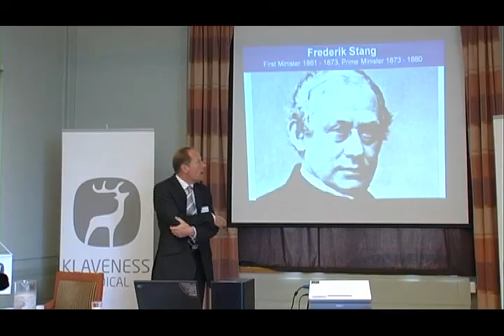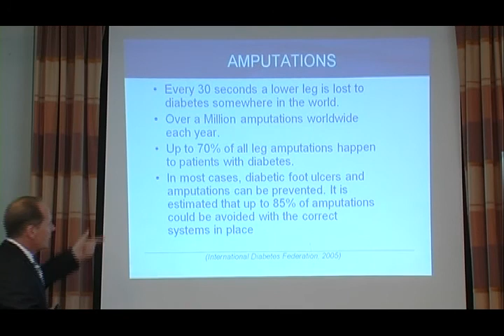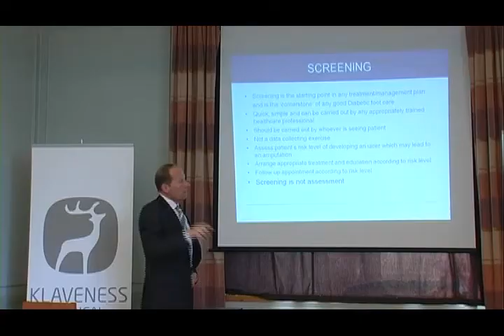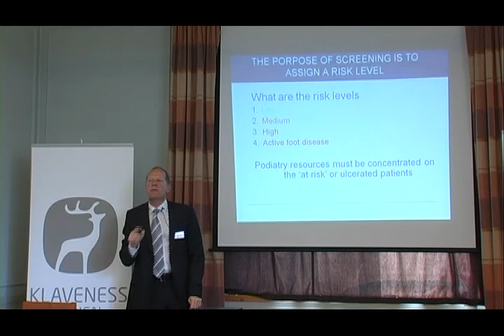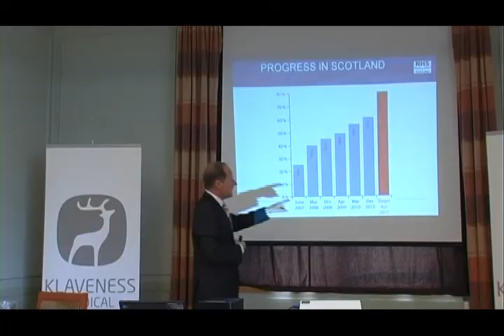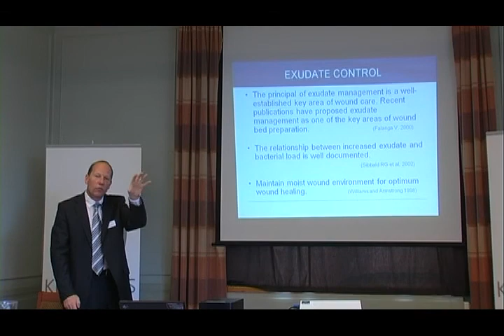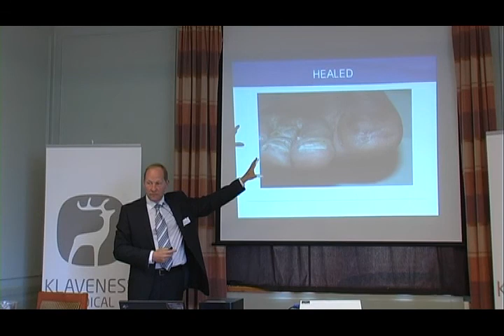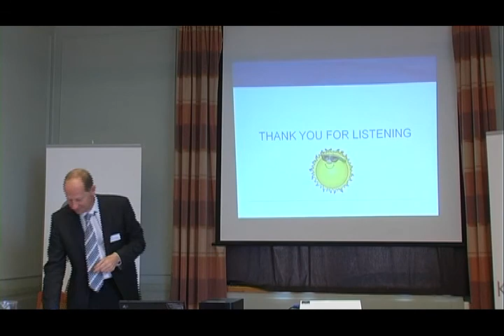Screening, treatment and management of the diabetic foot - Duncan Stang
Recorded at the Klaveness Academy meeting in Sandefjord, August 24th, 2011, this forty minute long presentation covers the screening, treatment and management processes in place within Scotland for management of the diabetic foot.